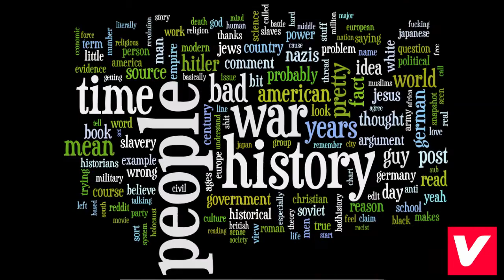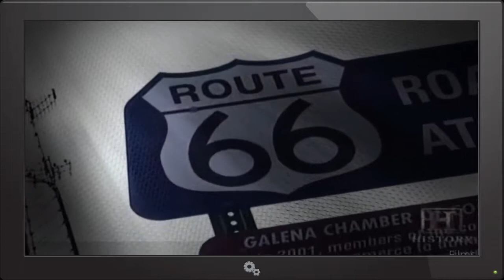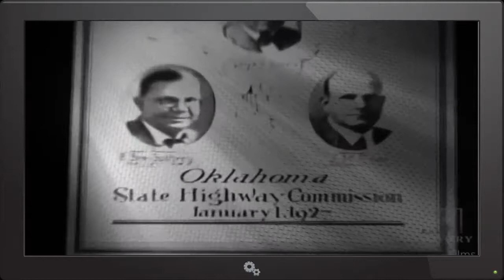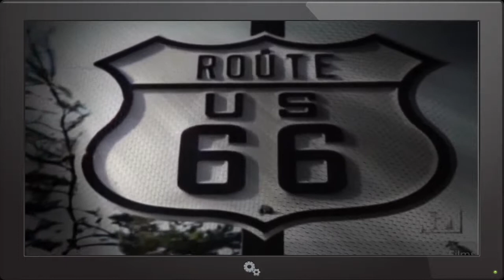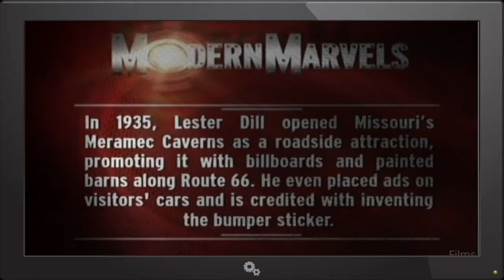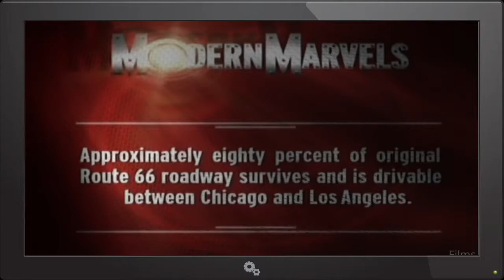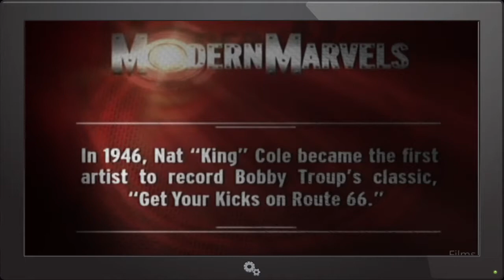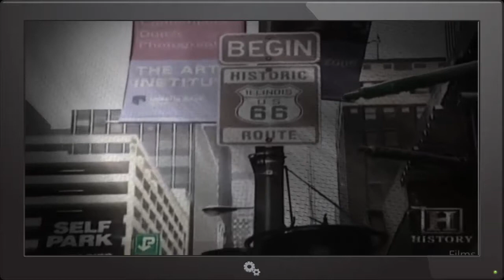Documentary FİLM - The Historical Route 66 - The Main Street Of America